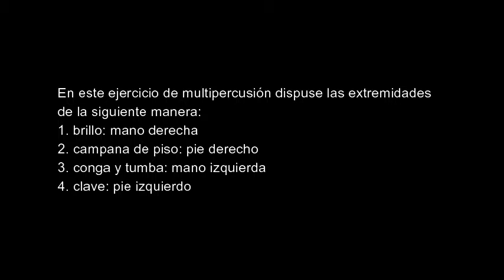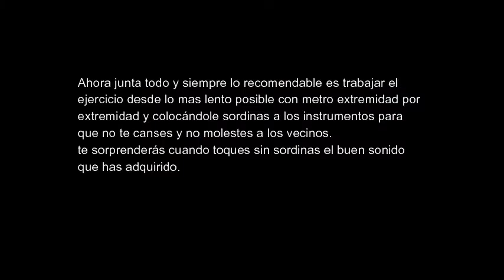5 pasos independencia en multipercusión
Documento de Kachy